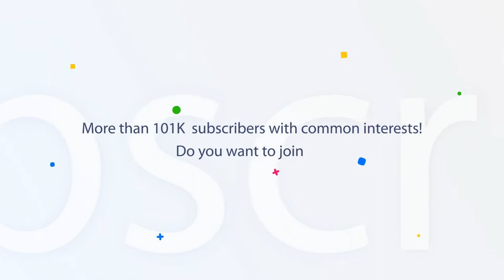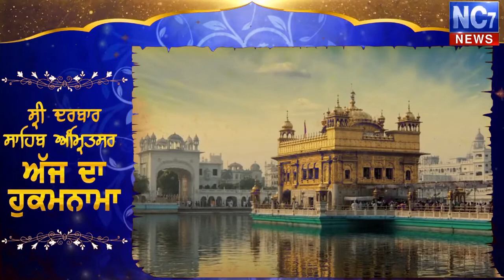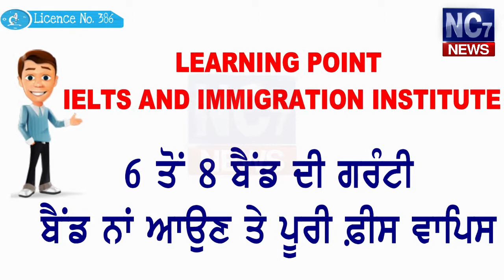24 May 2019 | Today's Hukamnama | Harmandir Sahib | Golden Temple, Amritsar | Nc7News